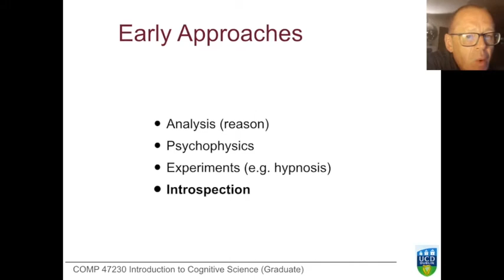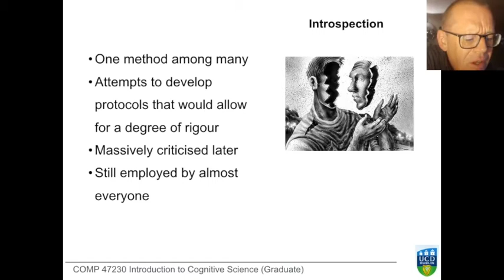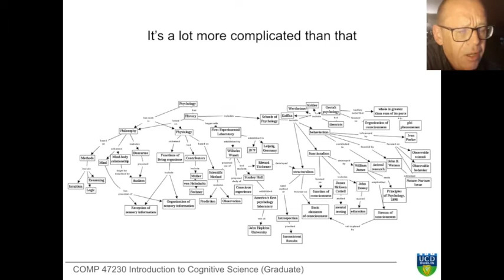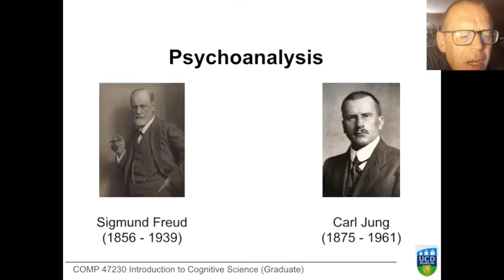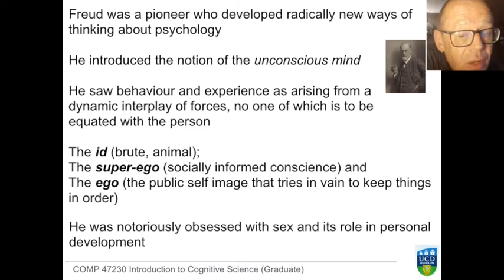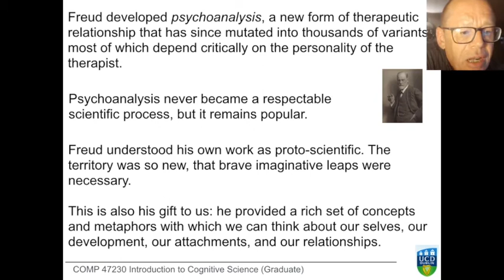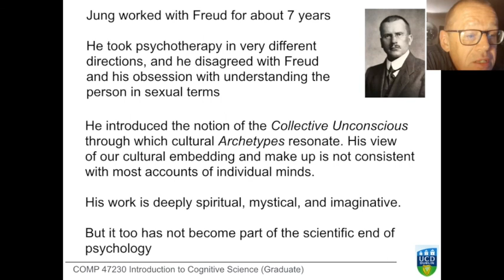Introduction to Cognitive Science: History of Cognitive Science 8